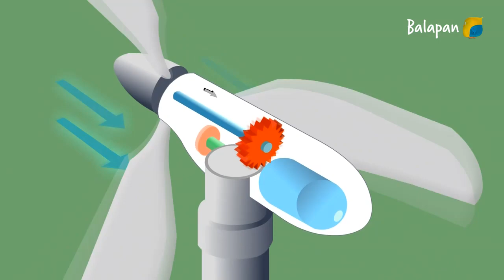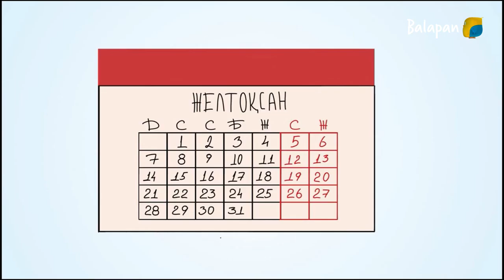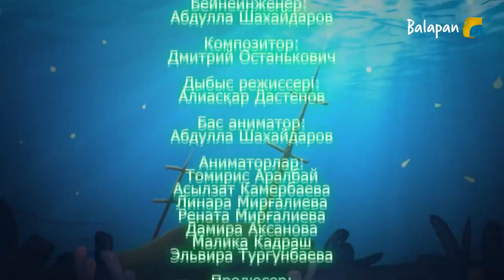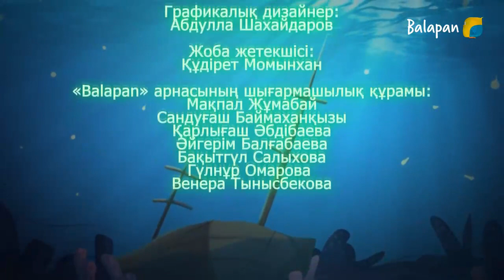Қызықты энциклопедия. Кино өнері